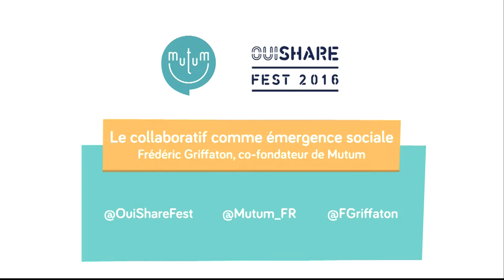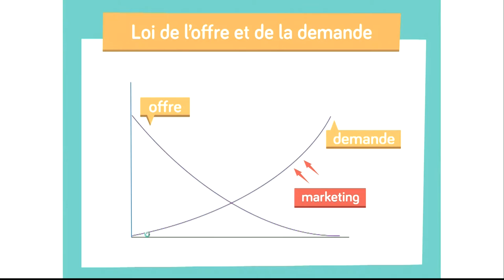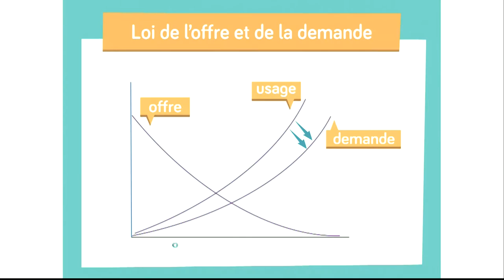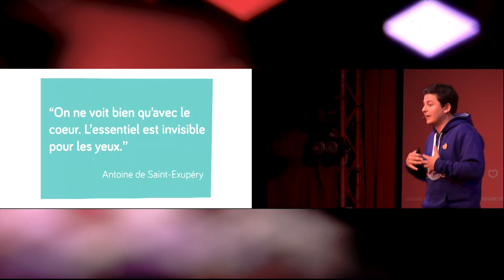Frédéric Griffaton - Faire du collaboratif un créateur de lien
Mettre le lien humain au coeur du collaboratif

Les plateformes d’échange et de partage se multiplient, et nous en sommes tous des utilisateurs, mais aujourd’hui que reste-t-il de l’humain ? Venez faire un tour d’horizon des initiatives et des projets qui mettent le lien social au coeur de leur métier, par conviction, par choix et surtout par amour de l’autre.